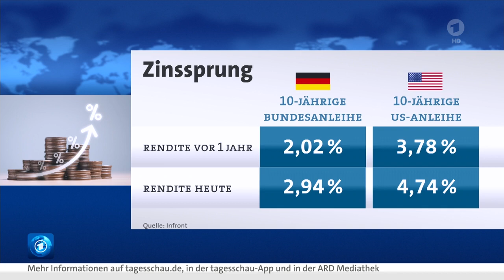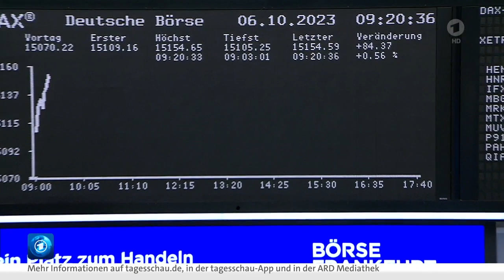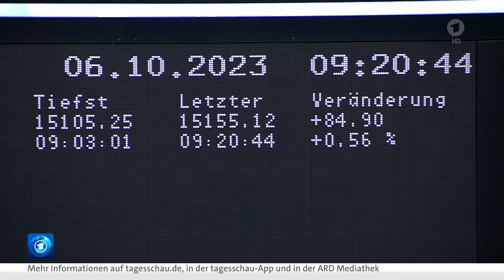Deutschland seit über einem Jahr im Abschwung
Sinkende Produktion zieht den Beschäftigten-Stand zurück ... und führt zu Domino-Effekt ... in die Flaute ...

siehe Text-Untertitelung ...

Ölpreise fallen wieder
Die Preiserholung am Ölmarkt war nur von kurzer Dauer. Das Nordseeöl Brent und das US-Öl WTI verbilligen sich jeweils um 0,3 Prozent auf 83,84 Dollar beziehungsweise 82,10 Dollar je Fass. Das Kursminus bei Brent und WTI in dieser Woche beläuft sich auf rund zwölf respektive neun Prozent. Der jüngste Ausverkauf am Bondmarkt und die Spekulationen auf vorerst anhaltend hohe Zinsen hatten am Ölmarkt Konjunktursorgen in den Vordergrund rücken lassen.